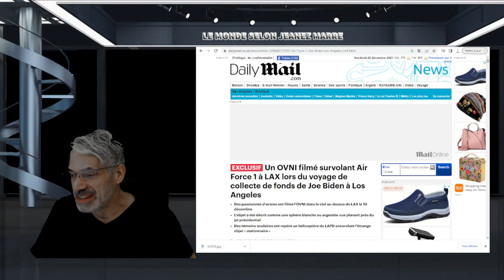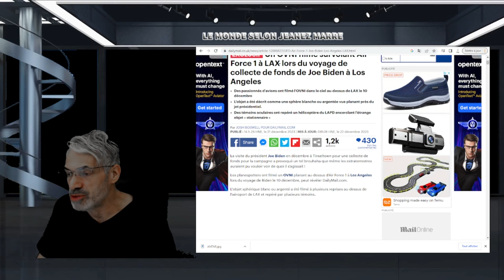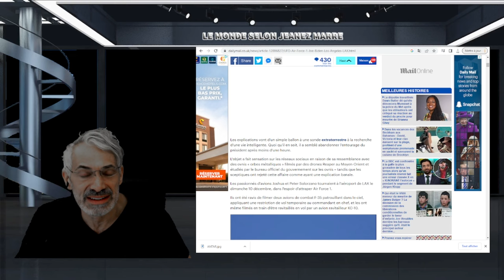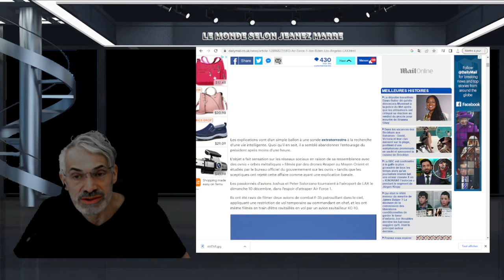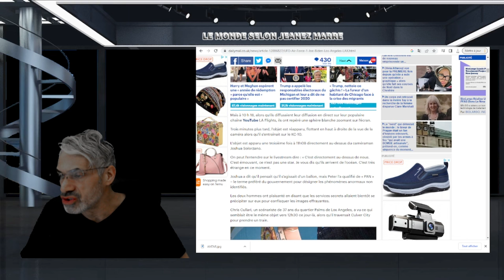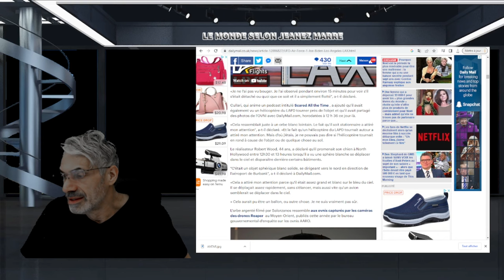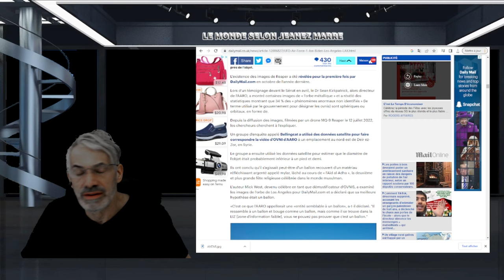Un OVNI filmé survolant Air Force 1.